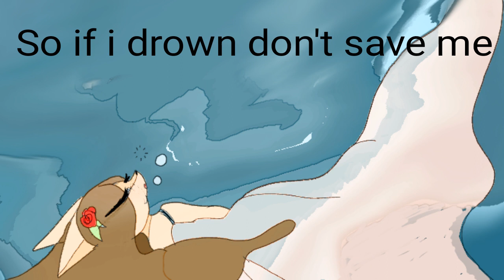(Indra) Don't save me if I drown ( Read desc )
This song is about my oc ( Indra ) Feeling like people are thinking she can't do anything, And that she doesn't want help no matter how much pain doing stuff on her own cuases. Also Her home town was lost in a tsunami and only her mom and her survived. So she wants to stay strong and do everything alone.